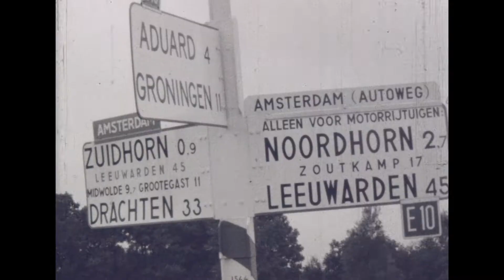Trailer Oerboeren van het Westerkwartier